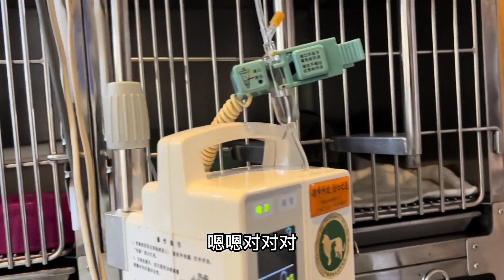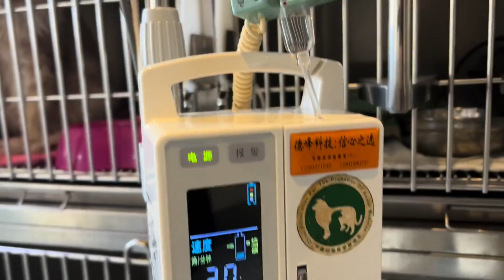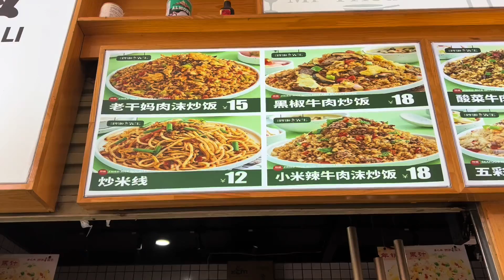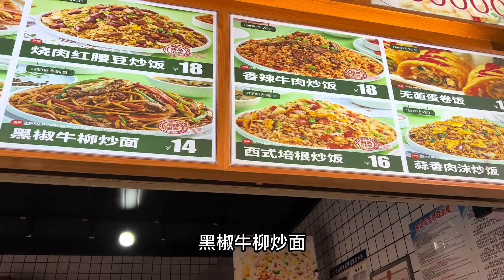房车旅行途中猫咪无辜受伤，及时手术后已开始主动进食，宝贝加油【KO的旅行日记】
小豆芽终于愿意主动进食了，希望小豆芽早日康复
带着我的小七行遍大河江川
更多视频请点击